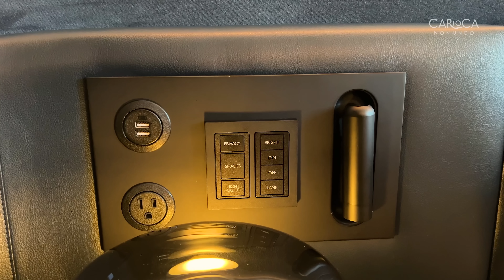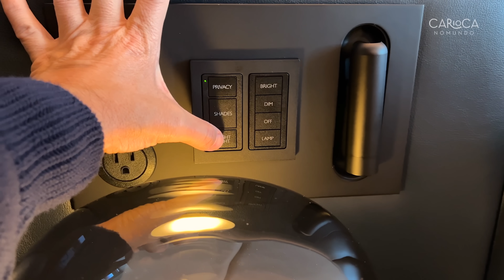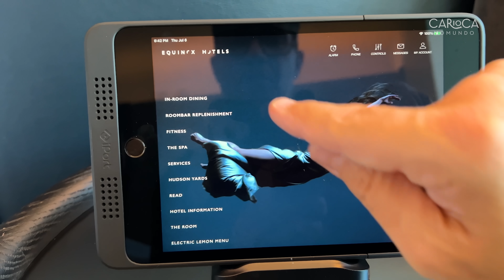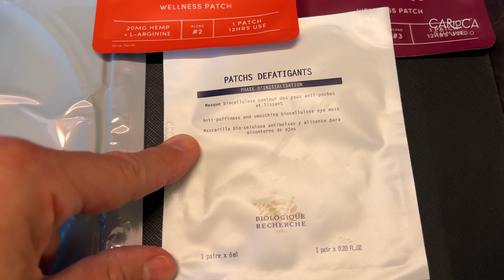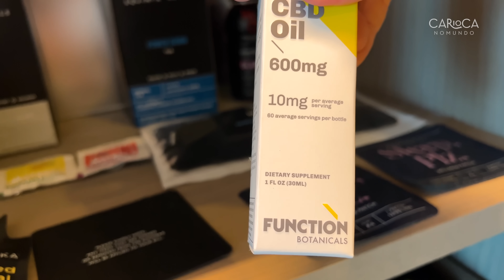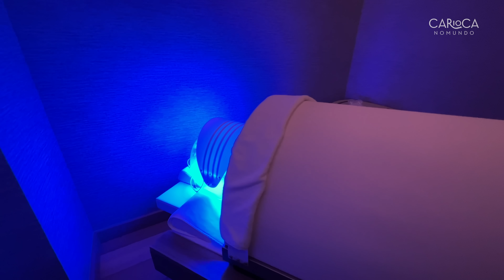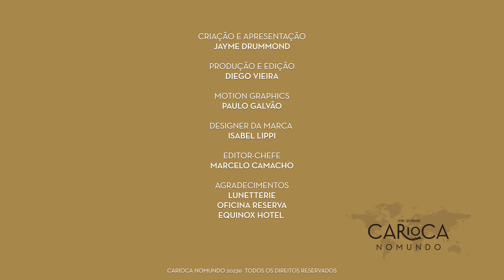EQUINOX - A REDE DE ACADEMIAS DE LUXO QUE VIROU HOTEL EM NOVA YORK. SERÁ QUE DEU CERTO?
RESERVE o EQUINOX HOTEL, em NOVA YORK, com a CARIOCA NOMUNDO EXPERIENCE e usufrua de benefícios exclusivos.

LUNETTERIE: Use o cupom CARIOCA10 nas lojas da Lunetterie e garanta um desconto nos seus óculos novos. Instagram: @lunetterie

Jayme

Apresentação e produção: Jayme Drummond
Edição e produção: Diego Vieira
Editor-chefe: Marcelo Camacho